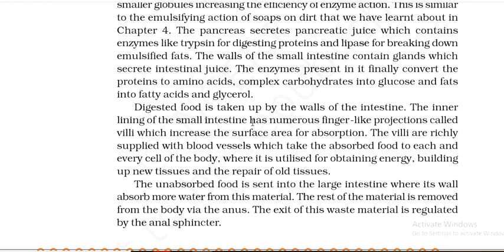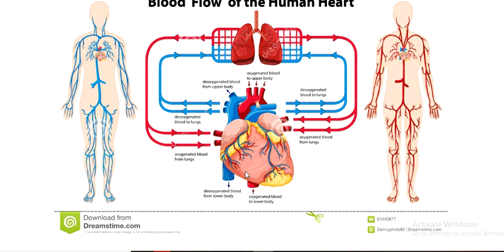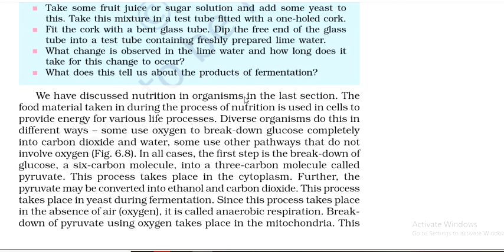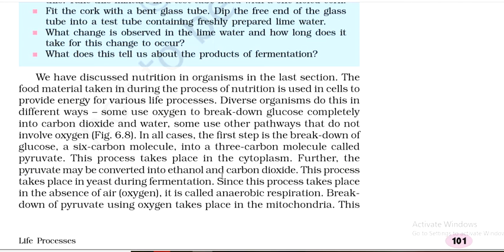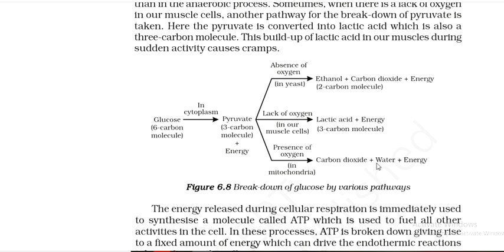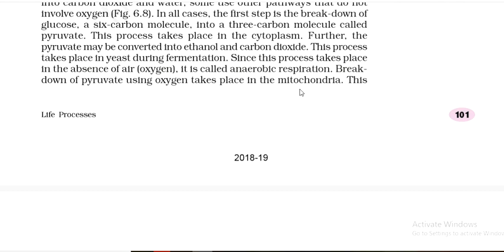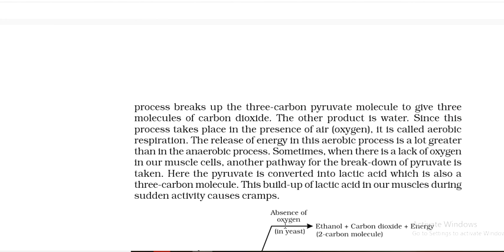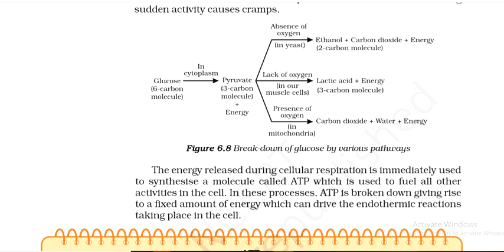10th class, chapter : Life processes, video part : 5